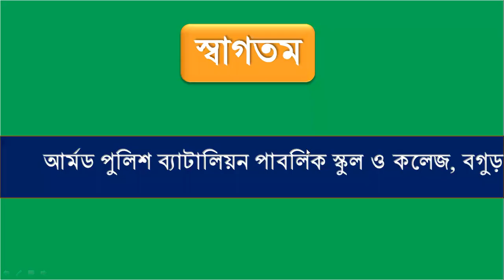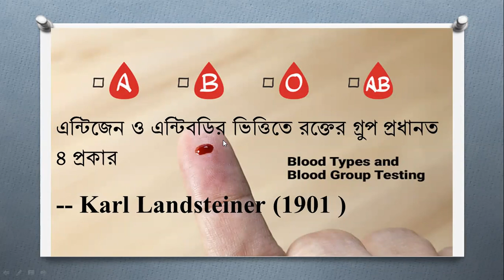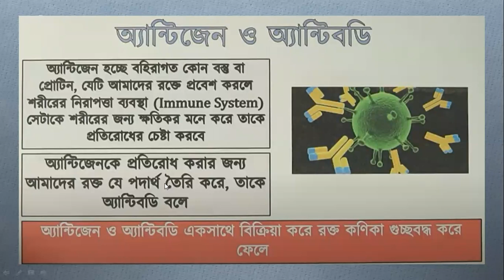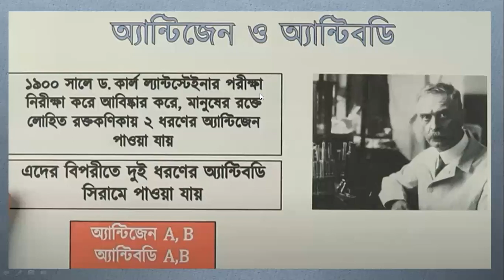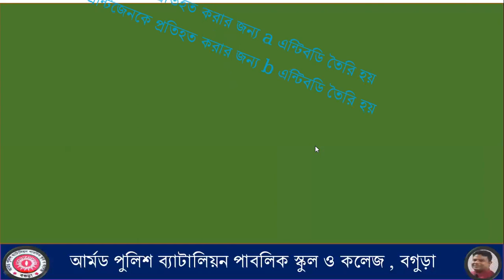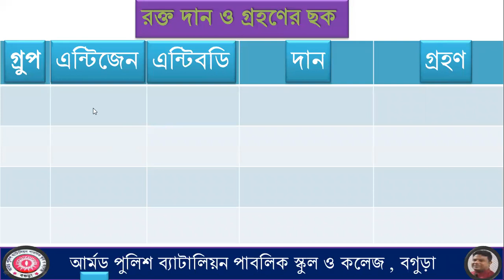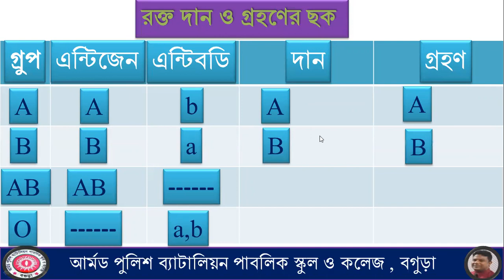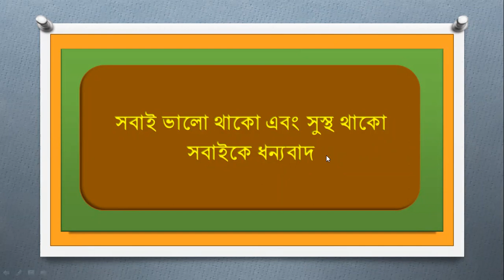৯ম শ্রেণির জীব বিজ্ঞান ও বিজ্ঞান, ( রক্তদান ও রক্তগ্রহন )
৯ম শ্রেণির জীব বিজ্ঞান ও বিজ্ঞান, ( রক্তদান ও রক্তগ্রহন )